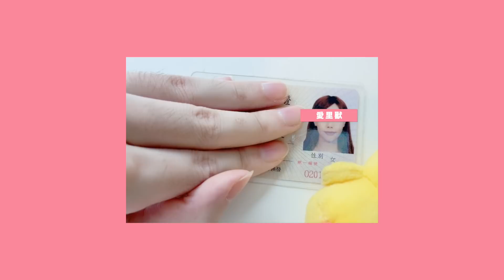【愛里】變更身份證法定性別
大多數LGBT跨性別變性姊妹們，都希望更換自己的法定性別
不只對職場、工作、人際關係都有莫大的幫助
但是換發新身份證並沒有想像中的那麼簡單